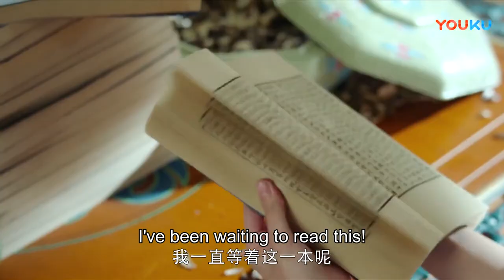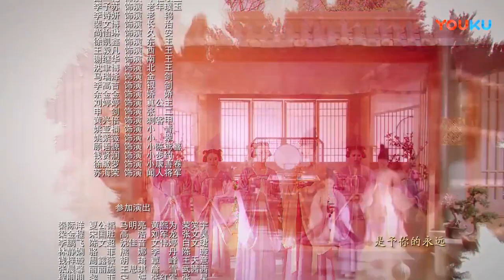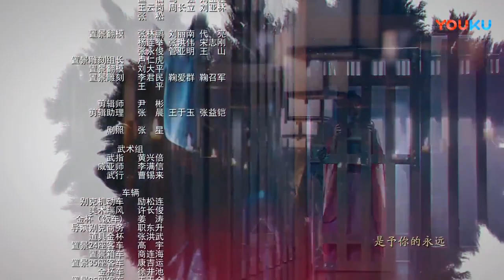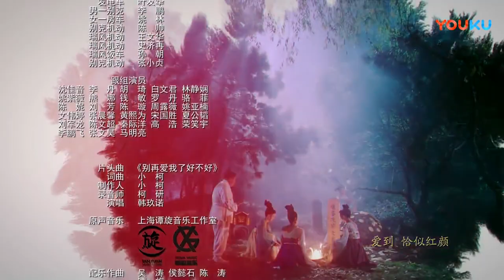ENGSUB【萌妃驾到 Mengfei Comes Across】EP32 | 高丽少女失忆深宫寻亲 | 金晨/汪东城/刘冠麟/夏一瑶 | 古装爱情片 | 优酷 YOUKU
【萌妃驾到】康城御史大夫的女儿步萌，进宫后为了躲避宫廷是非，也不愿意自己的姻缘命运被他人安排左右，一直都以装病躲避侍寝。皇上因步御史多次批评谏言，决定找步御史的女儿步萌出气，随着与步萌越来越多的接触反被她与众不同的个性所吸引，开始有意无意的制造接触机会。但是步萌避之唯恐不及，直到一次偶尔的微服出宫两人成为了朋友，步萌也逐渐发现了皇上身上的很多优点，也深深的爱上了皇上，决定为了爱情放弃自己的执念。
★主演：金晨/汪东城/刘冠麟/夏一瑶/韩玖诺/米娜/张海宇/高玉庆
★集数：36集